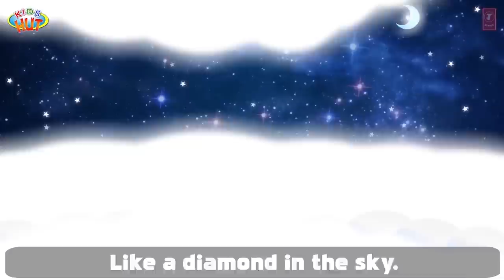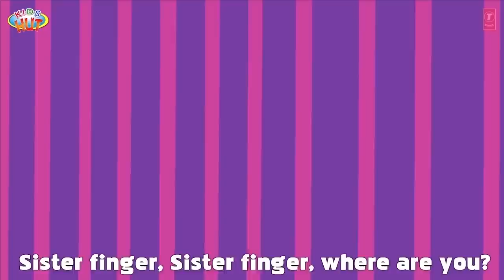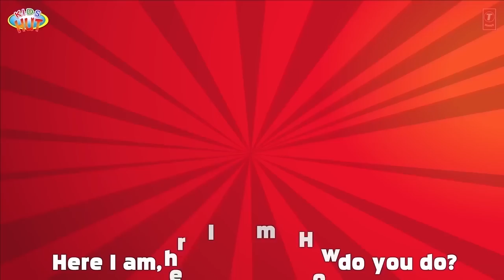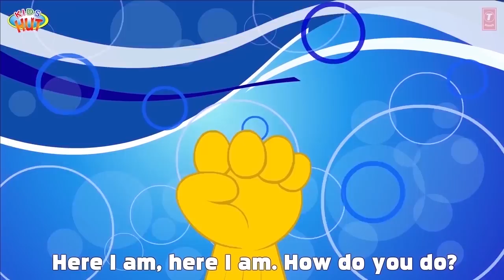Halloween Songs for Children (Party with The Dracula Song) | Kids Hut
Presenting Halloween Song for Children (Party with The Dracula Song) by KIDS HUT.
All Voices: Tulsi kumar ツ
(◕‿◕✿) HEY KIDS YOU ARE ENJOYING: Party with the Dracula (Halloween Songs 2015) by Kids Hut.